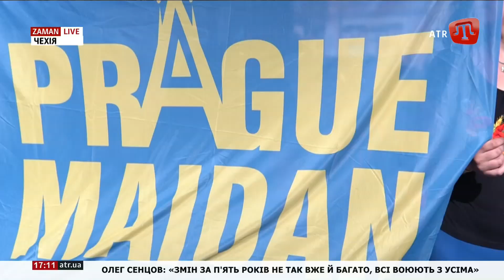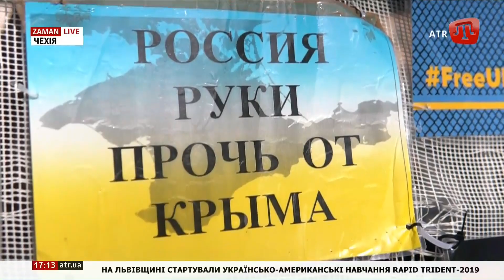«Празький Майдан»: 5 років проти агресії РФ у Чехії